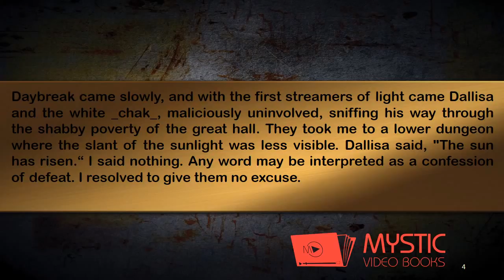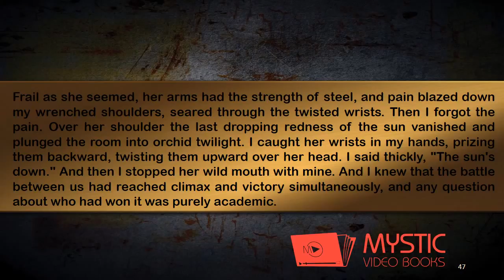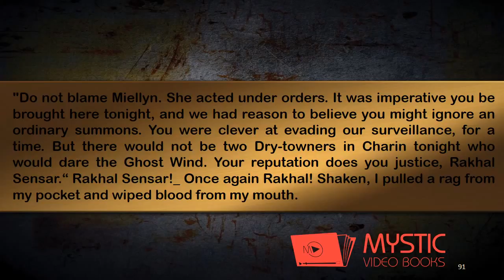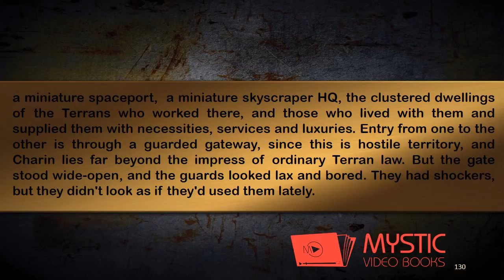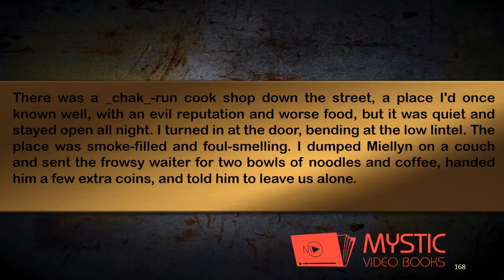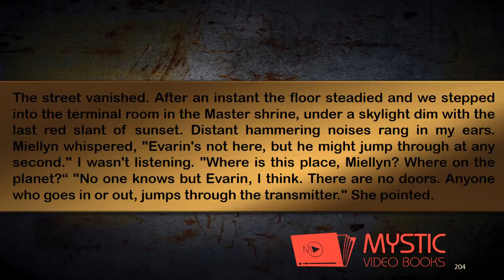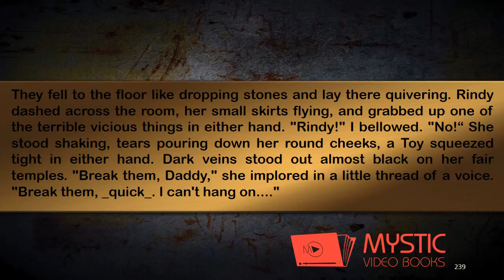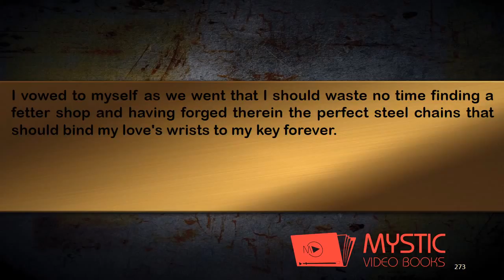The Door Through Space 2 2 Video Audiobook By Marion Zimmer Bradley